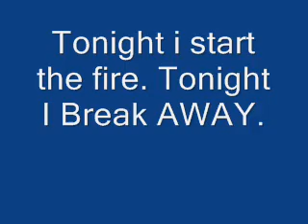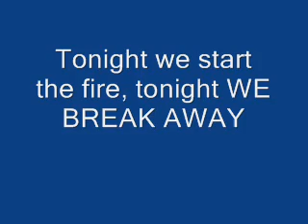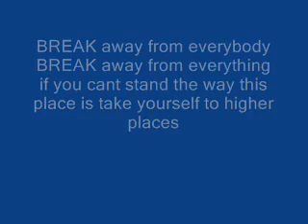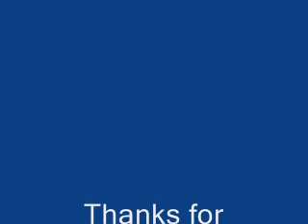Three days grace-break Lyrics